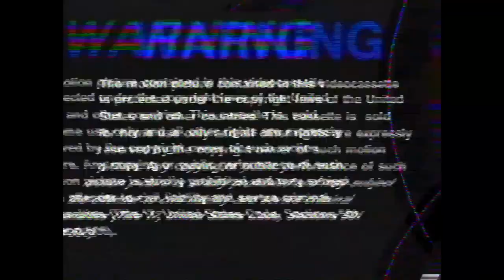SAANTSI - SBWL (OFFICIAL MUSIC VIDEO)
Clout Council in collaboration with Saantsi of SWIINTA COLLECTIVE to bring you SBWL.